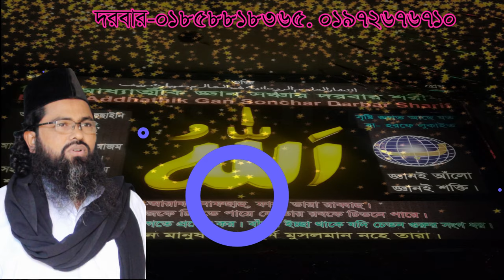#০৭ হাজার পর্দা ভেংগে আল্লাহকে দেখার জন্য ,#70 hajar porda venge dilen allah k dekar j